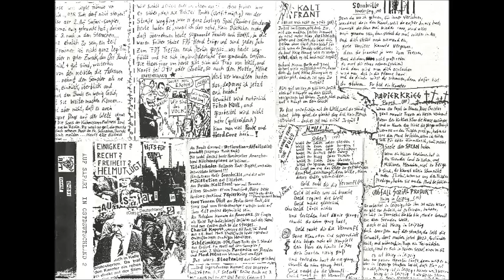AUF SAFARI IN OST-DEUTSCHLAND VOL. 2 sideA 1991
Defloration - Nazis raus
Defloration - Gib mir die Farbe
Totalschaden - Eisleben
Küchenspione - Kein Bock auf Demokratie
Papierkrieg - Chile
Papierkrieg - Papst
Sonnbrille - Knastersong
Abfallsozialprodukt - Heimat
Kaltfront - Es ist noch nicht zu spät 18:20
Kaltfront - White Riot
Müllstation - Oder ?
Müllstation - Geld raubt die Vernunft
Anoraks - Now i wanna be your dog